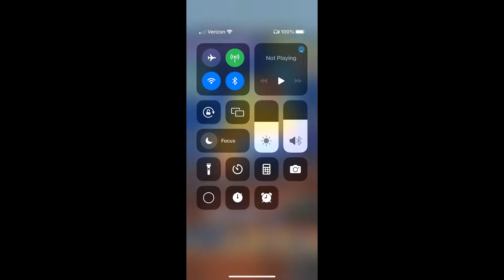Subway Surfers #501: Greece 2022 #2/6: TASHA on Wordy Weekend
The Subway Surfers World Tour tells stories of mythology in Greece!
- Play through the Greece Season Hunt and unlock the stone-cold new surfer Moira.
- Run your way through the labyrinth of tracks and unlock Nikos’s new Hopper Outfit.
- Take a break with the Tag Team Challenge in Venice Beach.
- The Super Runner Challenge gets a reFRESH — get to the end and unlock Super Runner Fresh!